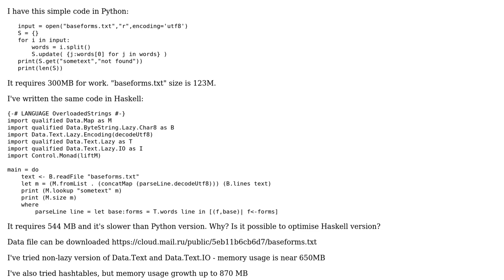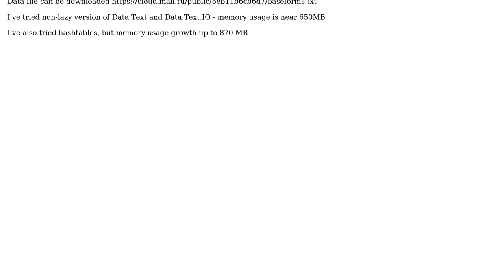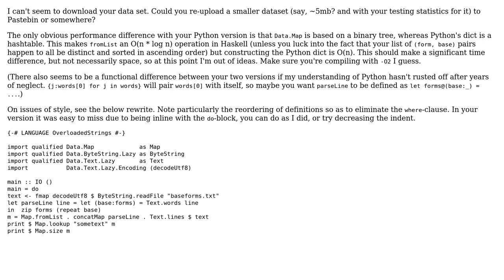Code Review: Haskell requires more memory than Python when I read map from file. Why?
With thanks & praise to God, and with thanks to the many people who have made this project possible! | Content (except music & images) licensed under CC BY-SA | Music | Images & others | With thanks to user bisserlis user Alexander Razorenov user 200_success and the Stack Exchange Network Trademarks are property of their respective owners. You are responsible for your own actions.